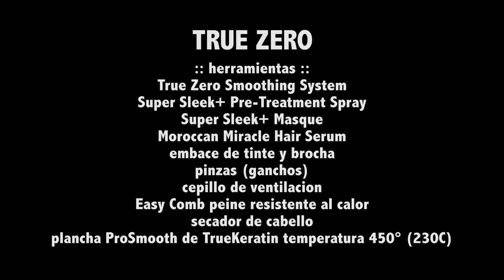True Keratin Eco Lux Hair Care - Spanish 1080p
True Zero Smoothing System
:: Formaldehyde Free and Made with Certified Organic Ingredients
Super Sleek+ Pre-Treatment Spray
Super Sleek+ Masque
Moroccan Miracle hair serum
Tint brush and bowl
Clips
Vent Brush
Easy Comb/Heat resistant comb
Blow Dryer
TK ProSmooth black titanium flat iron 450˚ (230C)